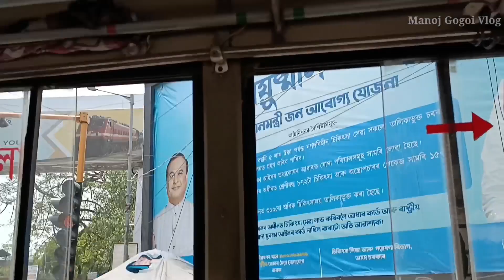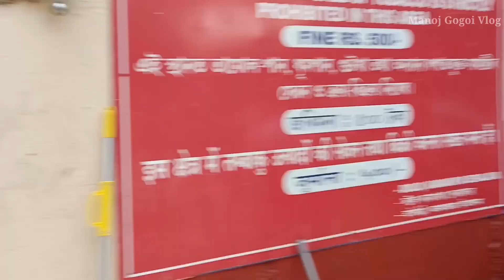Madhya Pradesh से आया friends Maa Kamakhya मंदिर | Guwahati में हो गया Accident | Manoj Gogoi Vlog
मध्य प्रदेश से आया फ्रेंड्स माँ कामाख्या मंदिर ||  गुवाहाटी में हो गया दुर्घटना ||  मनोज गोगोई व्लॉग
maa kamakhya mandir
kamakhya temple
Guwahati nilachal pahar
Hindi viral video
travel vlogs